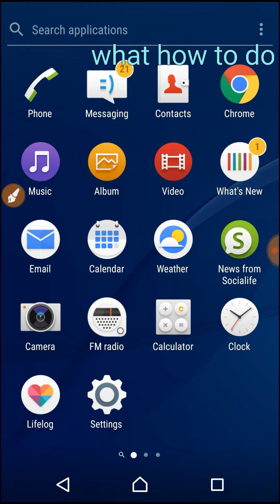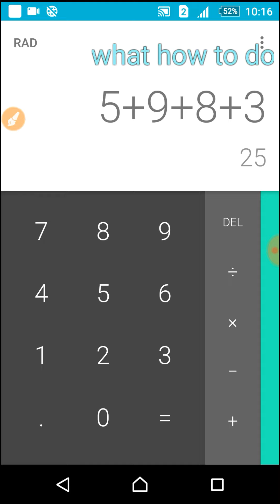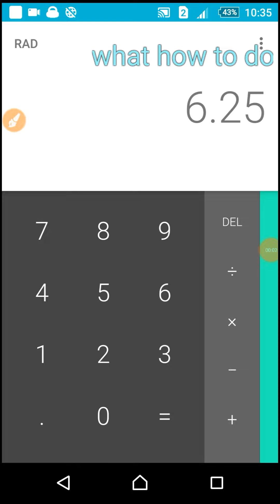New rule of youtube and why youtube channel is not monetized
Hi doston maine is vdeo me youtube ke naye rule ke bare me bataya hai jiske mutabik ab channel monetize hone ke 10k views nahi balke 4000 watch time aur 1000 subscriber chahiye